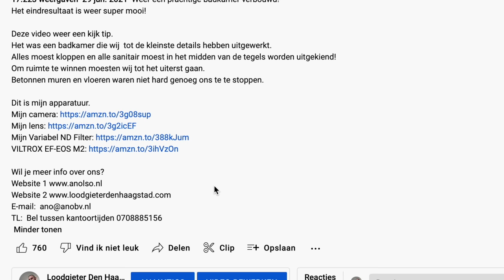Badkamer goed en strak afkitten? Zie hoe je professioneel kunt afkitten!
Badkamer goed en strak afkitten is niet zo eenvoudig als het lijkt. Maar met mijn instructies zal het een stuk makkelijk gaan.

Ik leer je met deze afkitten instructievideo hoe je professioneel kunt afkitten!

Een mooi badkamer met slechte kitwerk zal niet mooi blijven want als die begint te lekken dan is de kans groot dat de badkamer tegels loskomen met alle gevolgen van dien.

Dus ben je van plan om zelf te kitten maar je weet niet hoe dat moet? Met deze diy kit video leer je snel netjes afkitten.

Deze methoden kan je voor alle kit karweitje in en om je huis gebruiken!

Trap afkitten is erg eenvoudig meer het beste kan je Acrylaatkit gebruiken! Hier heb je een link van een video hoe je met Acrylaatkit een mooie kitnaad kunt maken.

Ramen afkitten , muur afkitten, plafond afkitten en plinten afkitten kan je tevens het beste Acrylaatkit gebruiken omdat die overschilderbaar.

Keuken waterdicht afkitten is eenvoudig met deze methoden.
Daar heb ik een heel mooie instructie kit video over gemaak. Dat is mijn eerste video ooit geweest! Hier heb je een link,

Ben je banpalen om een badkamer te kitten, glas afkitten  dan is deze video er leerzaam!

Dus pak je kitpistool en je siliconenkit en doe het zelf.

Hieronder je handige links waar je voordelig kit en benodigdheden kunt kopen;
Kit spatel super handig
Goedkoop uitpistool

Mijn camera: Mijn camera
Mijn lens
Mijn Variabel ND Filter
VILTROX EF-EOS M2